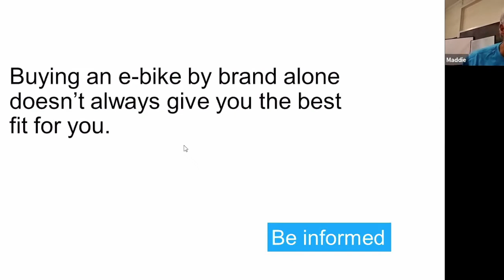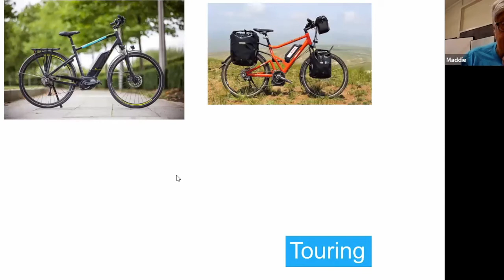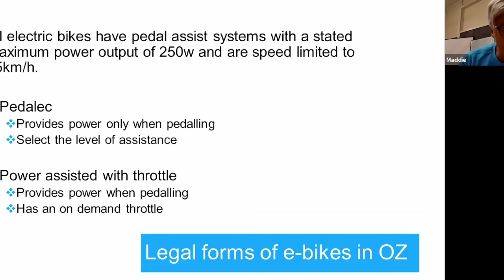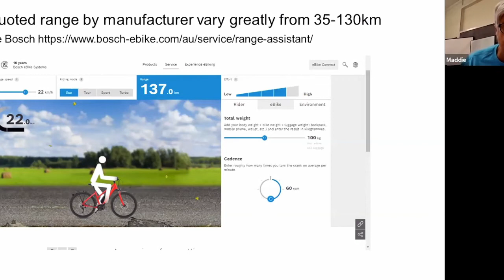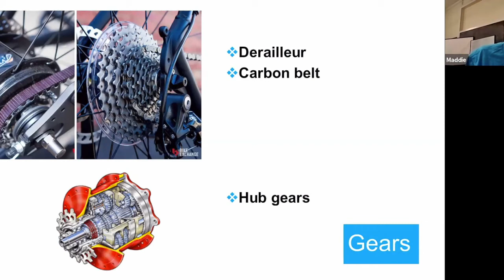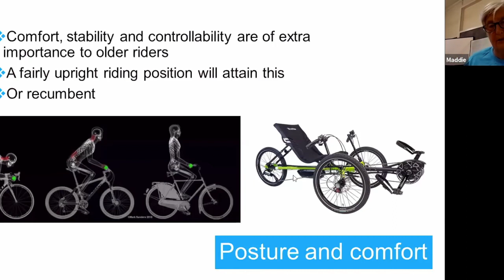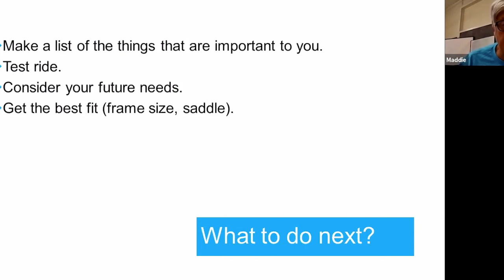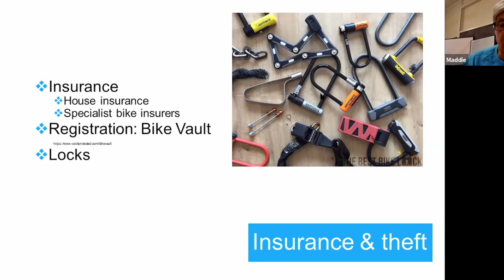e bikes are for everyone presentation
This is a video presentation on e-bikes for seniors week in Tasmania, 2020